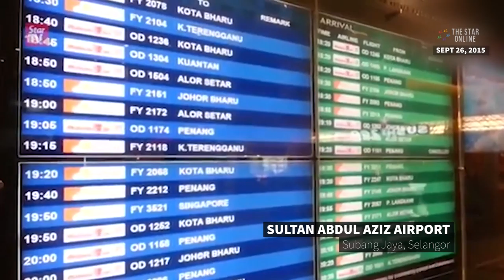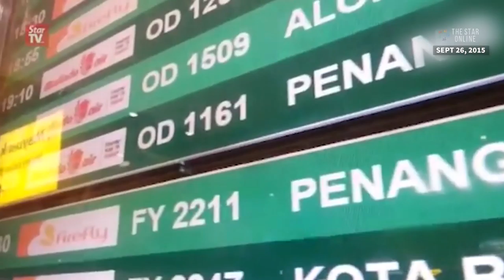Aviation industry affected by haze, says Liow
Transport Minister Datuk Seri Liow Tiong Lai has directed the Department of Civil Aviation to submit a report on how the aviation industry is affected by haze.